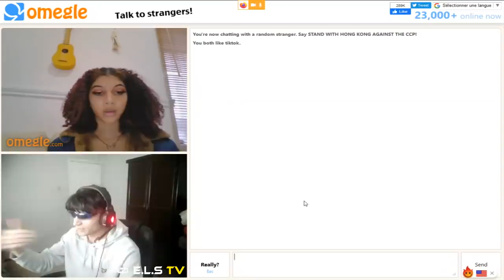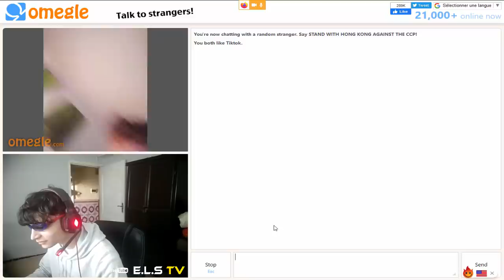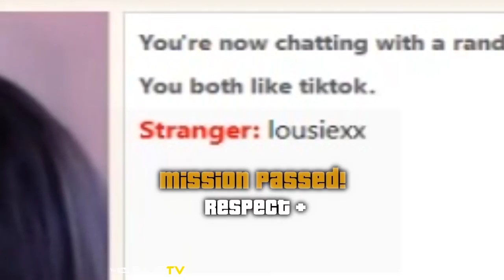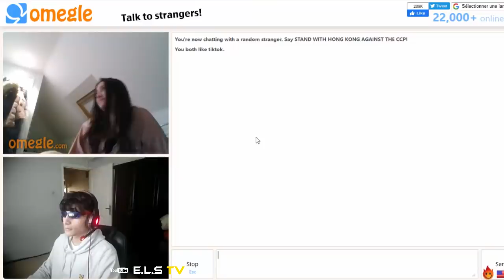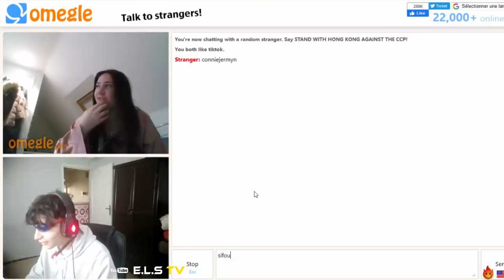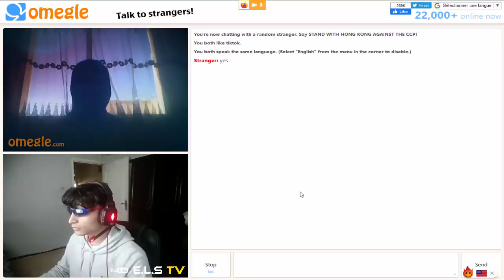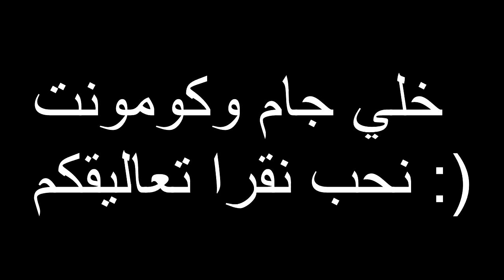Algerian Boy Trolling in Omegle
omegle dz
omegle algerie
omegle algeria
عيد الحب في الجزائر
الجزائر
في الجزائر
saint valentine en algeria
saint valentine algerie